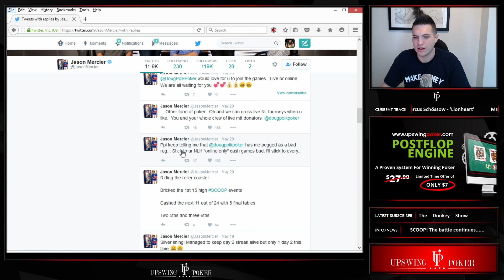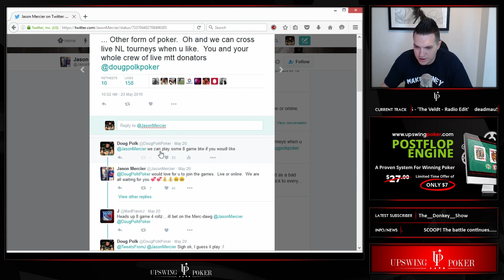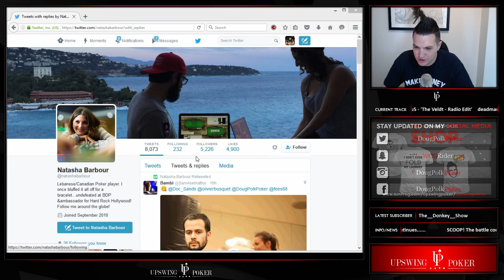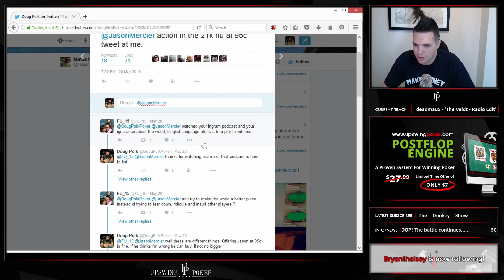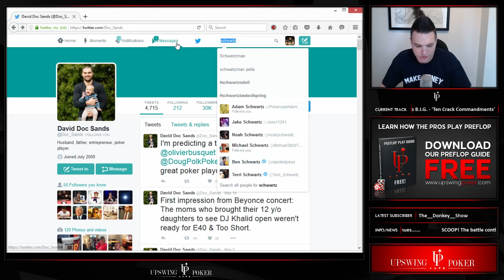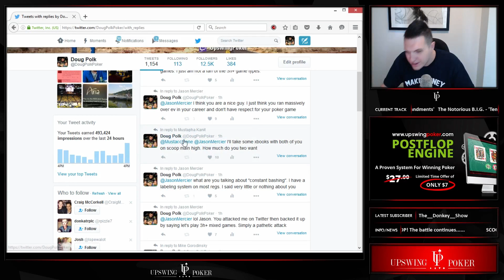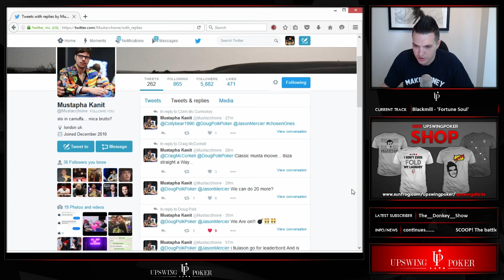Doug Explains the Jason Mercier Feud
Sometimes keeping it real goes wrong. Doug explains why Jason Mercier, Mustapha Kanit, and throngs of fanboys on Twitter are angry at him.